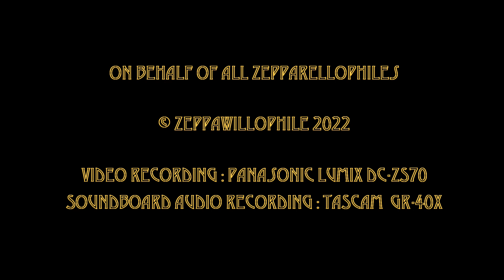【ZEPPARELLA】 When The Levee Breaks (Guild Theatre - 8/27/2022)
Previous channel name: @zeppawillophile

ZEPPARELLA
The Guild Theatre - Menlo Park, CA

Video recording : Panasonic Lumix DC-ZS70
Soundboard audio recording : TASCAM DR-40X

Vocals / Harp - Anna Kristina
Guitar - Gretchen Menn
Drums - Clementine
Bass / Mandolin - Holly West

Setlist:
01 - Good Times Bad Times
02 - Communication Breakdown
03 - The Lemon Song
04 - Immigrant Song (with Holly bass solo)
05 - The Ocean
06 - Moby Dick (with Clementine drum solo)
07 - Bring It On Home (with Anna harp solo)
08 - Rock And Roll
09 - Dazed And Confused (with Gretchen bow solo)
10 - When The Levee Breaks
11 - Whole Lotta Love (with Daniele Gottardo on guitar)

Encore Set:
12 - Going To California
13 - The Rain Song